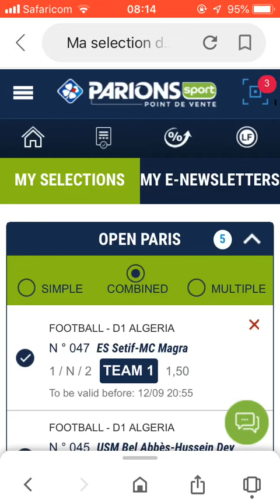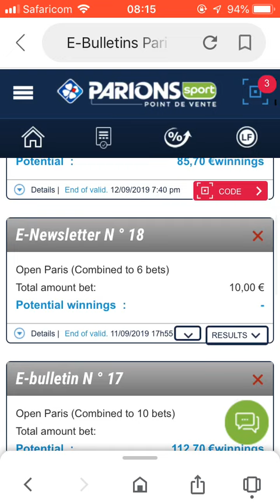THURSDAY BETTING TIPS BIGTIMEⓂ️🅱️🅱️